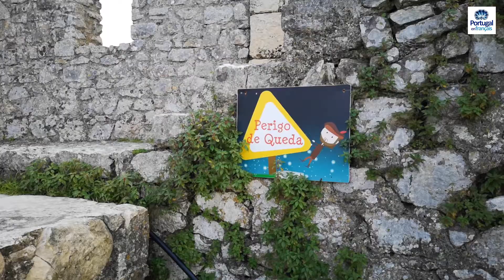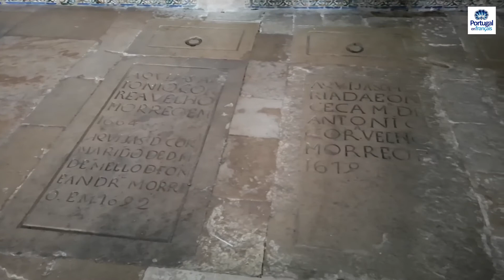Château de Montemor-o-Velho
Du temps où le fleuve Mondego était une frontière, le château de Montemor était le lieu de toutes les batailles...